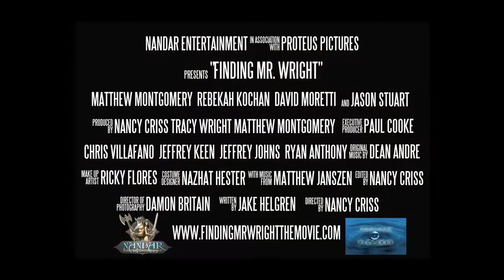Finding Mr. Wright-Movie Trailer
Coming Soon to Theaters. Directed by Nancy Criss. Trailer edited by Sandra Mohr Productions. Visit FindingMrWrightTheMovie.com